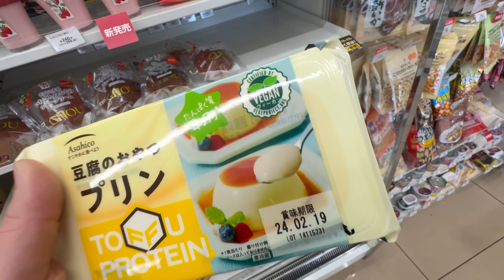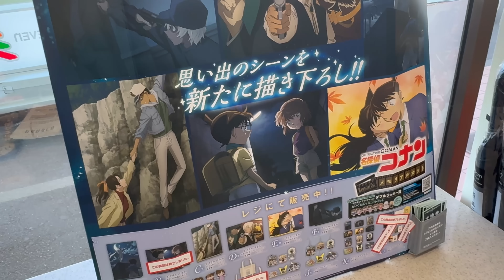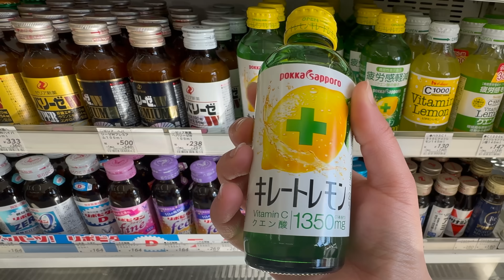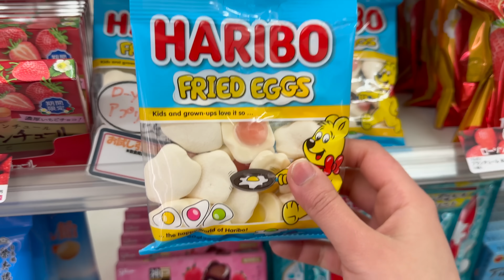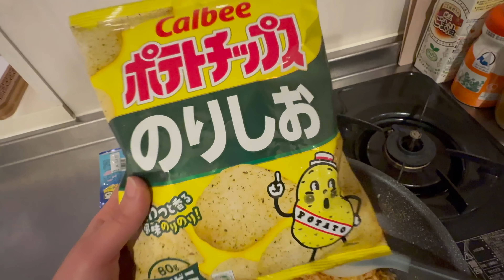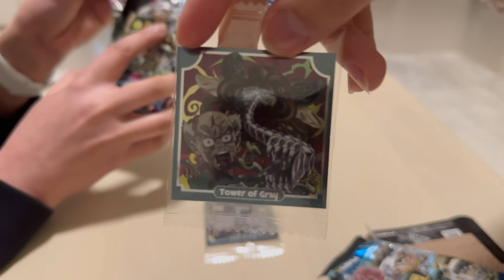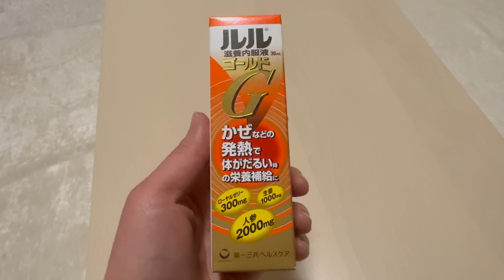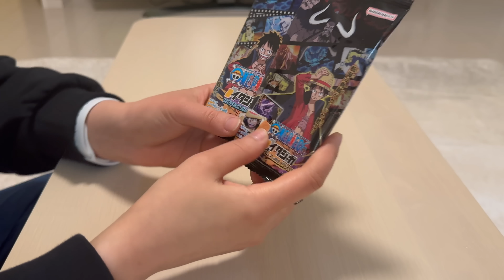اكلنا من البقالة اليابانية ليوم كامل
ــــــــــــــــــــــــــــــــــــــــــــــــــــــــــــــــــــــــــــــــــــــــــــــــــــــــــــــــــــــــــــــــــــــــــــــــــــــــــــــــ

ــــــــــــــــــــــــــــــــــــــــــــــــــــــــــــــــــــــــــــــــــــــــــــــــــــــــــــــــــــــــــــــــــــــــــــــــــــــــــــــــ